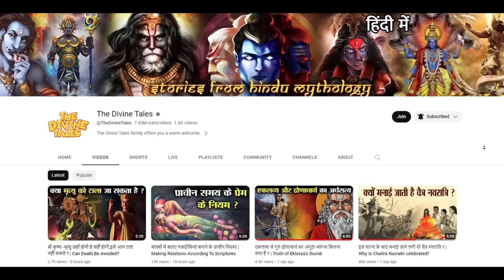रामायण की सबसे बड़ी रात जिसके बारे में बताया नहीं जाता ! | The Biggest Night Mystery of Ramayana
अयोध्या के राम मंदिर का 3D MODEL खरीदने के लिए निचे दिए Link पर क्लिक करें

Video title :रामायण की सबसे बड़ी रात जिसके बारे में बताया नहीं जाता ! | The Biggest Night Mystery of Ramayana
Language : Hindi
Source :Ramayan